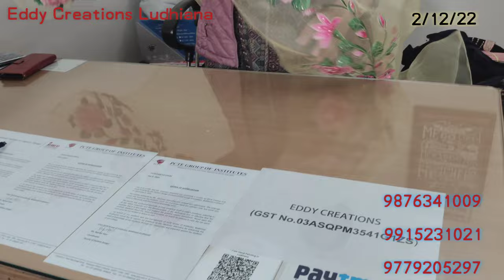Hand painted and Hand Embroiderd suits (2/12/22)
Eddy Creations Ludhiana
House no:-4
Near Threkay Railway Crossing
Sukhdev Avenue
Ludhiana
pin. 141012
Mobile numbers

Block printing
Screen printing
Free hand painting
Foil printing
Hand embroidery
Machine Embroidery
stitching for Men and Women